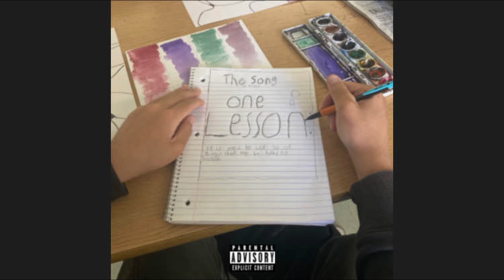YungBale - One Lesson (Official Audio)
The official video for "One Lesson" by Yung Bale.

Music video by Yvng Bale performing Show Some Love.

prod by bale